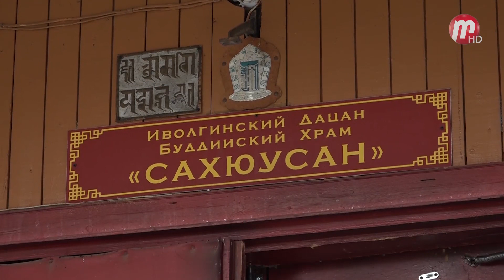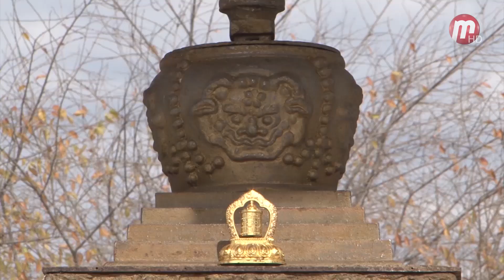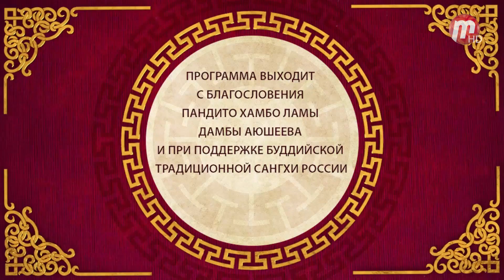Буддийская среда: рубрика шажанай буряад угэнууд ( часть II )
Буддийская среда: рубрика шажанай буряад угэнууд. О религии на бурятском ( часть II ). Дуганы и хуралы